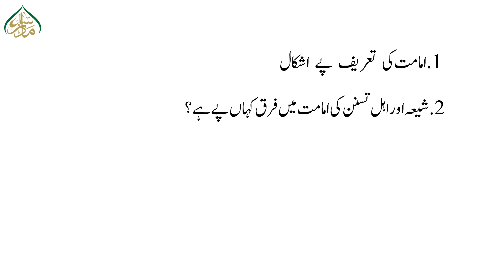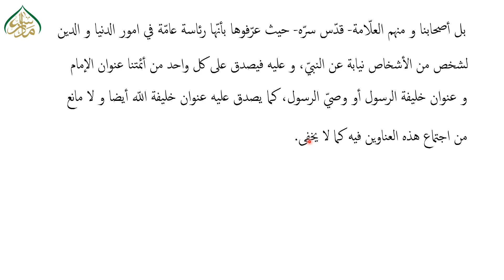بدایۃ المعارف حصہ اول،سبق:05از: وینقدح من ذالک تا: المقام الثالث /Bidayatul .al-maarif lessan: 05